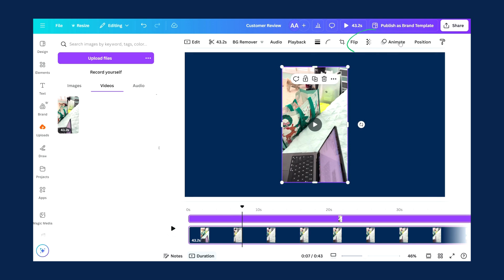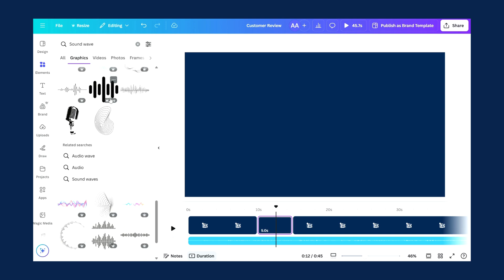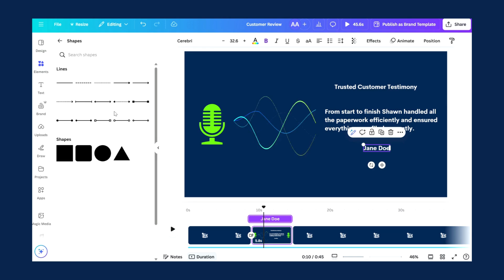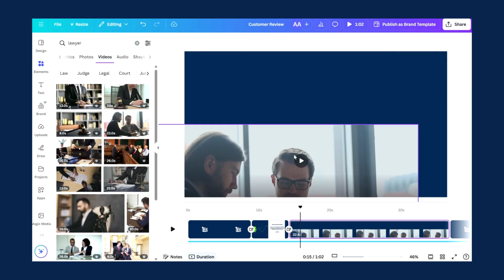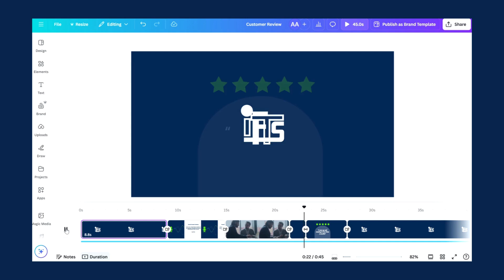How to Make Faceless Customer Testimonial Videos in Canva (Step-by-Step Guide w/Examples!)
Wanting to create **professional, faceless customer testimonial videos** using Canva? In this step-by-step tutorial, I’ll show you how to design testimonial videos that boost credibility and engagement—without ever showing your customers faces!

🔹 Perfect for businesses, agencies, and personal brands
🔹 No need for expensive video editing software
🔹 Create high-quality, engaging social proof videos in minutes!

What You’ll Learn in This Video:
✔️ How to use Canva’s templates for testimonial videos
✔️ Adding text, animations, and branding for a polished look
✔️ Using stock images & video clips to enhance storytelling
✔️ Pro tips for making testimonials feel authentic and engaging